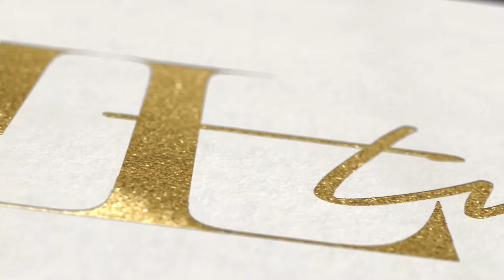Becoming the Face of Her Brand Changed Everything with Celebrity Jewelry Designer Melinda Maria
I have a really special episode for you guys today. Melinda Spigel’s affordable “diamonds” have been worn by celebrities like Jennifer Lopez, Michelle Obama, Lizzo, and so many more!

I wanted to hear about how Melinda got scrappy to make her dreams come true. I am so inspired by how hard she has worked to get to where she is today. It was AMAZING to hear Melinda talk about her story.

Things really took off when Melinda decided to become the face of her company and I’m so excited for you to hear what she has to say about showing up… even when she doesn’t want to.

From the myth of balance as a “mompreneur” to bringing your authentic self to your business every day, we covered it all!

Hi, I'm Keri Murphy, CEO and founder of Inspired Living. We take ✨Brilliant✨ entrepreneurs from the best-kept-secret to "go-to" expert using video to catapult their business. As an entrepreneur you can’t just be great on-camera, you need a proven marketing system that will allow you to build a wildly successful brand. We help you become confident on camera, master your message, be more visible, and convert more clients so you can grow a 6-figure business and beyond.